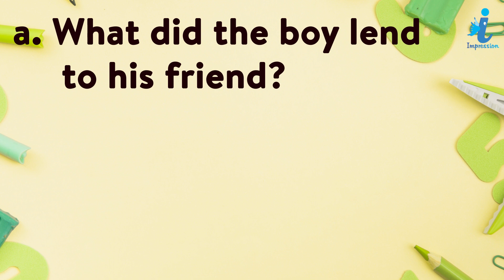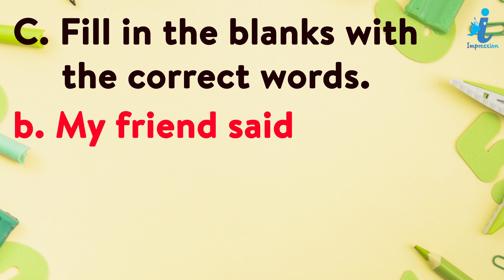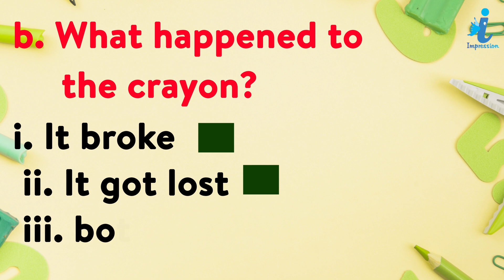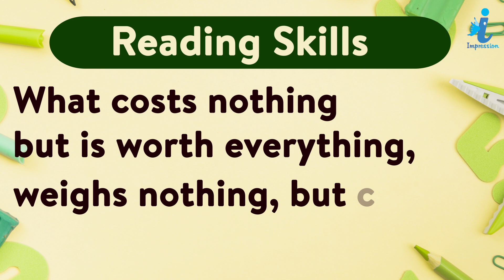English Book Class -1 Chapter - 7 Friendship | Impression Publication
The Splash English Reader has always made an effort to keep educating
Relevant to learner needs. As part of the New Education Policy 2020,
which emphasizes experiential learning and a child’s overall growth,
we focus on writing books that follow these principles of NEP.